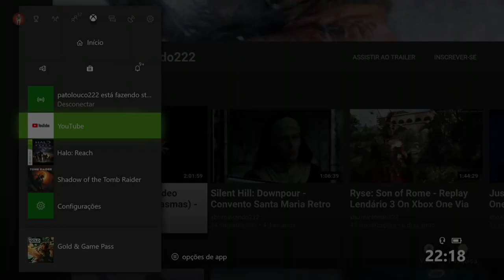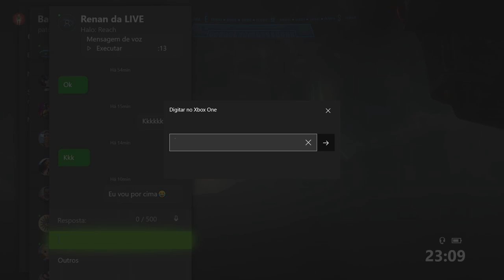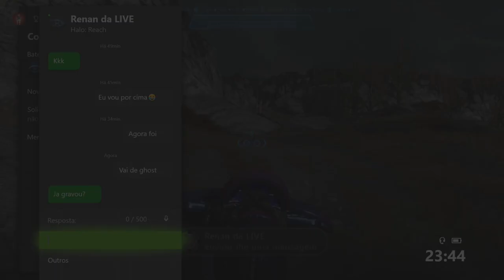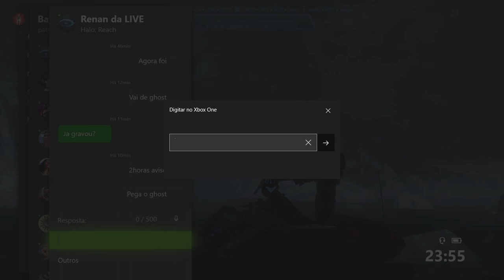Halo Reach (Lendário Co-Op Com Renan) 1 - Retro Xbox 360 On Xbox One Via Streaming Windows 10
O tenente B312, em serviço no planeta Reach, é locado da equipe Beta para a equipe Noble, onde recebe o codinome de Noble 6. Assim que ele chega, a equipe Noble recebe uma missão de reconhecimento para averiguar uma torre de comunicações que possivelmente foi danificada por colonos rebeldes. Por fim a equipe Noble verá que os colonos não são seus verdadeiros inimigos.